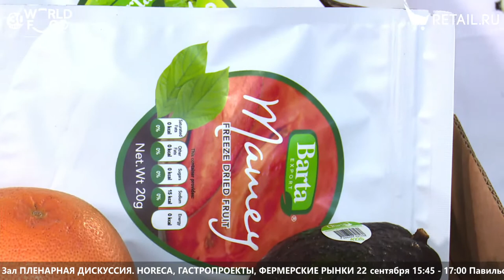Pedro Barragan - Barta Export на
Pedro Barragan, Barta Export, об экспорте свежих, замороженных и сублимированных фруктов и ягод из Мексики